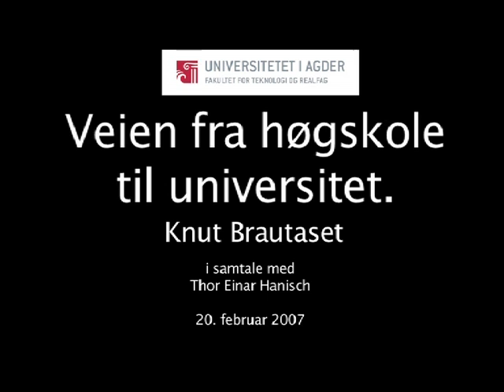Veien fra høgskole til universitet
Knut Brautaset i samtale med Thor Einar Hanisch